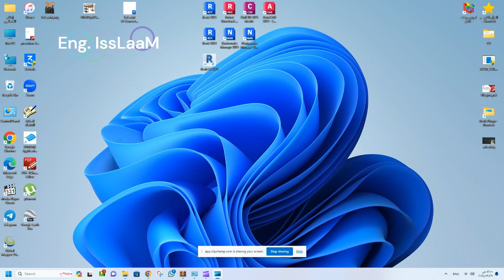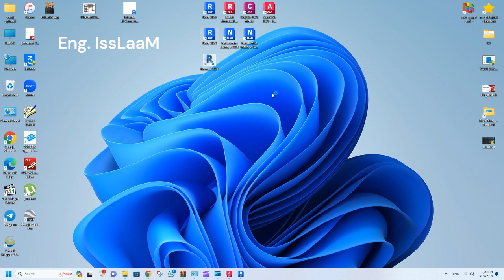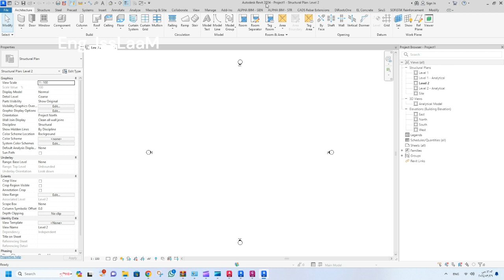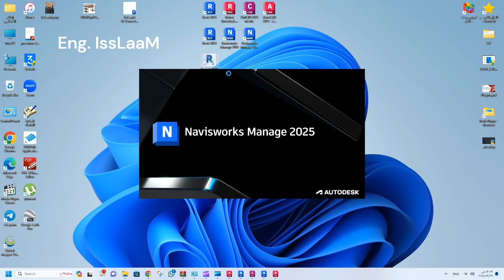Autodesk Package 2025 testing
Bim application Package

Revit 2025 + Autocad 2025 + Civil 3D 2025 + Robot Structural Analysis Professional 2025 + Navisworks Manage 2025
in this video am using all version in autodesk starting from 2020 to 2025
all working fine
coment and i will send u how to do it

u welcome

شرح كيفية  استخدام برامج شركه اتوديسك نسخ  2020 حتى 2025  وكل البرامج تعمل جيدا من غير اى مشاكل فى التفعيل

الباسورد
IssLaaM

ولكم جزيل الشكر